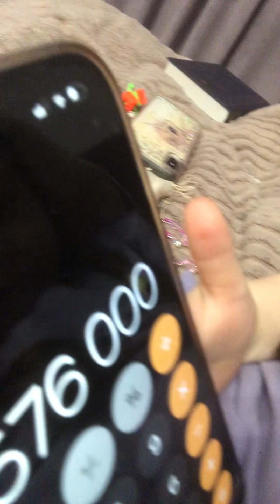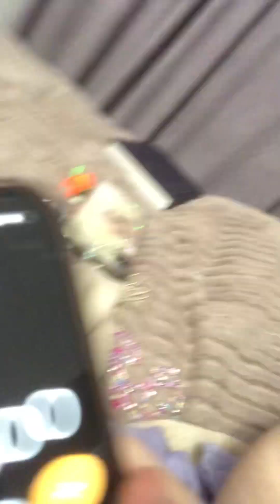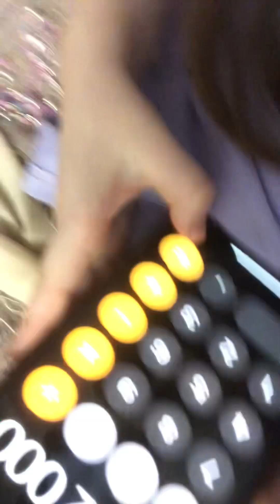Сафия и Математика